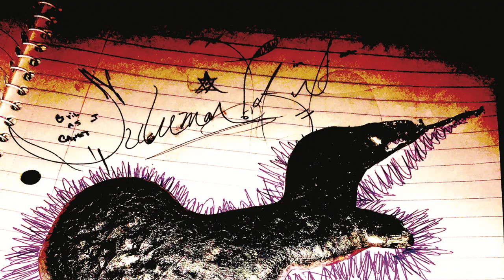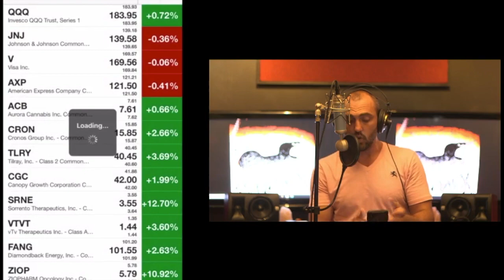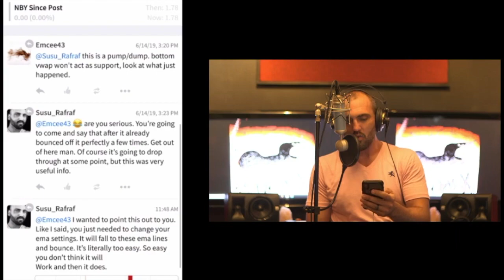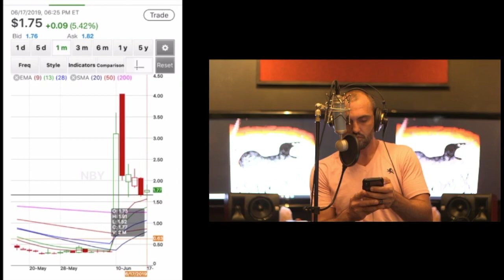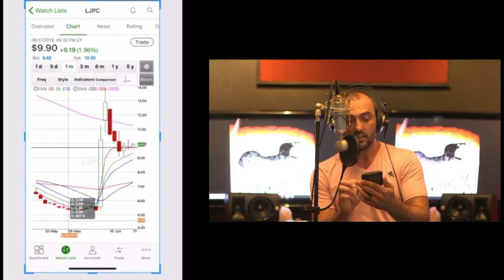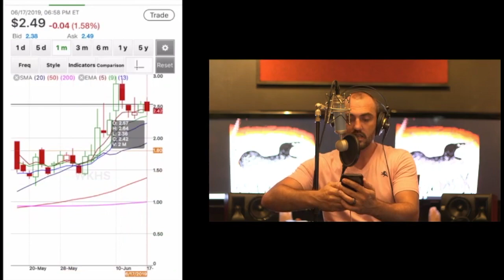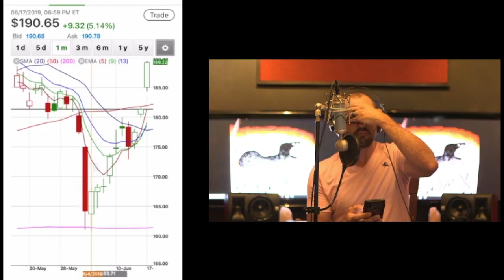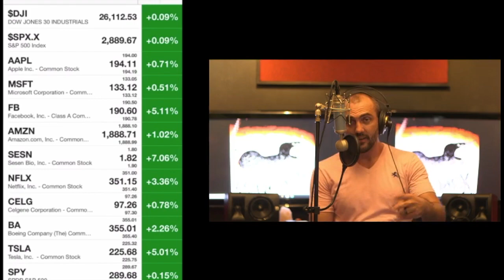Trading With an Advantage on NBY & LJPC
Susu shows you how NBY & LJPC Are Using 5, 9, 13 EMA Lines, and how that has given the traders that know it a huge advantage over those that don't.